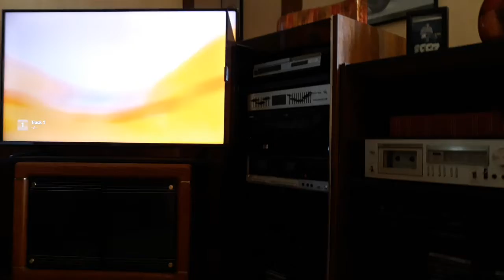Joewallaband.com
Neighbors called the cops for loud music, cops heard it and went and arrested the neighbors. Cops said rock on.